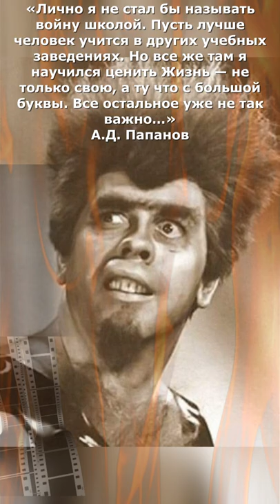Анатолий Дми́триевич Папанов - всеми любимый Советский актёр, ветеран Великой Отечественной войны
В первый же день войны — 22 июня 41 — Анатолий Дмитриевич отправился на фронт.
На фронте он командовал зенитной батареей. Отважно сражаясь, Папанов дослужился до старшего сержанта, а в 42 оказался на Юго-Западном фронте. В то время немцы развернули на этом направлении мощное контрнаступление, и советские войска отошли к Сталинграду. На всю жизнь Папанов запомнил горький вкус отступления, скрип земли на зубах и вкус крови во рту. Он рассказывал: «Как можно забыть о двухчасовом бое, унесшим жизни двадцати девяти человек из сорока двух?..
В одном из боев рядом с Папановым разорвался немецкий снаряд и он  получил тяжелое ранение в ногу.
Он вспоминал-  «Взрыв, дальше не помню ничего… Очнулся только в госпитале. Узнал, что все, кто находился рядом, погибли. Меня засыпало землей, подоспевшие солдаты отрыли… После ранения я уже не смог вернуться на фронт. Комиссовали подчистую и никакие мои протесты и просьбы не помогли…».